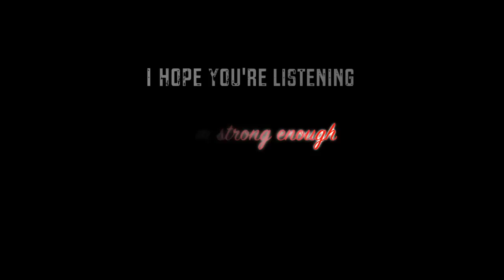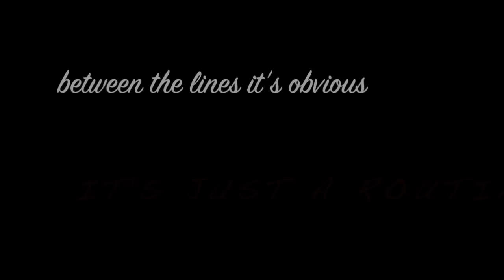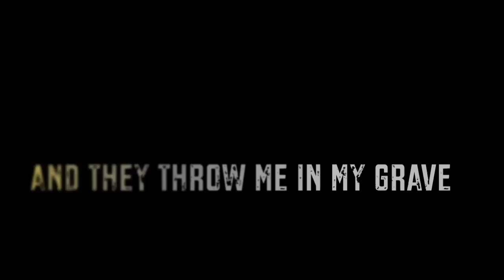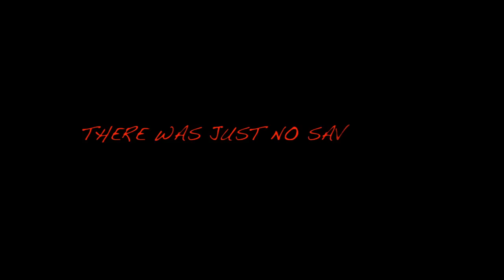Framing Hanley - No Saving Me lyric video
Lyric video for our brand new song "No Saving Me" available NOW for FREE on our